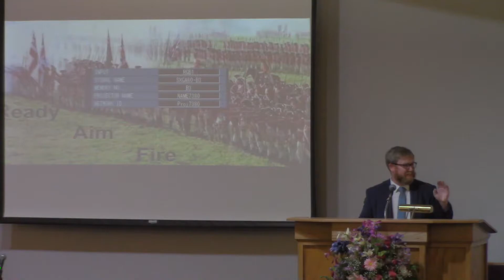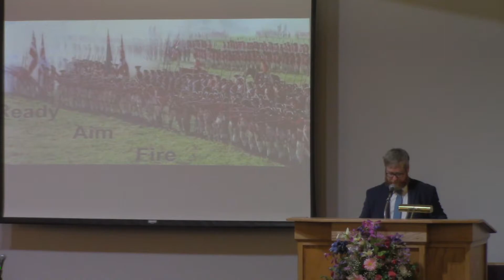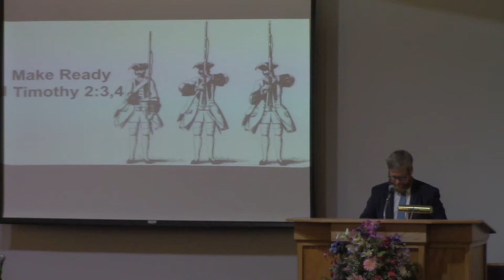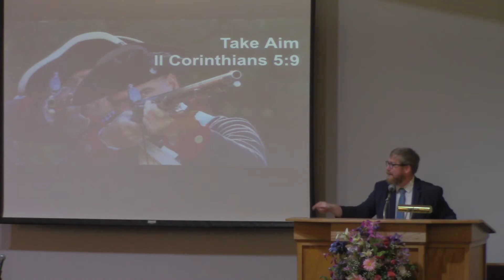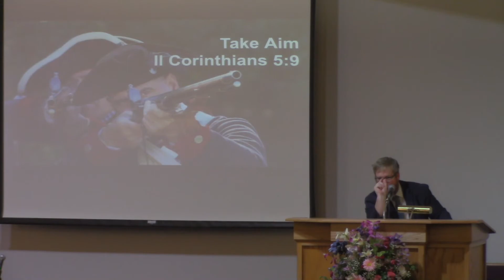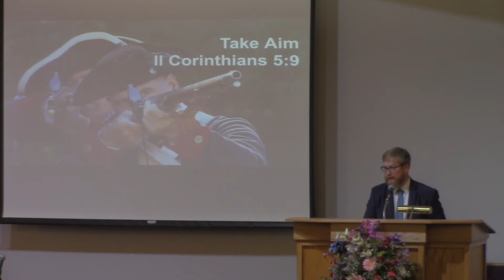Ready, Aim, Fire